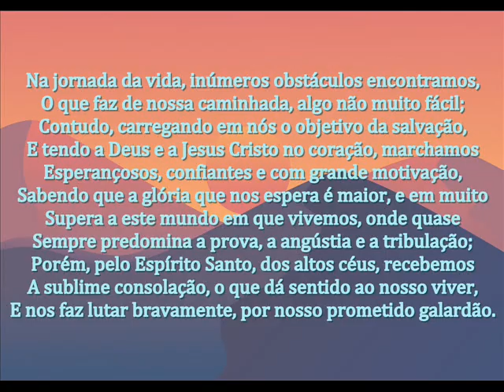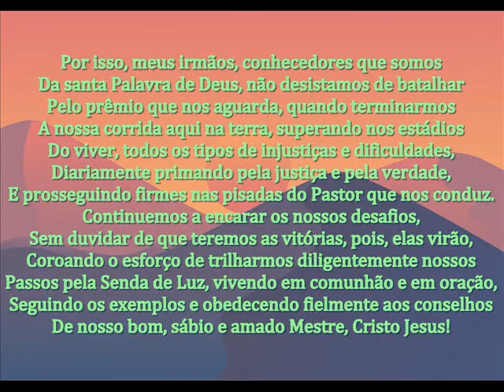FIRMES NAS PISADAS DE NOSSO PASTOR - MENSAGEM DE DEUS PARA HOJE - PALAVRAS DE FÉ - MOTIVAÇÃO